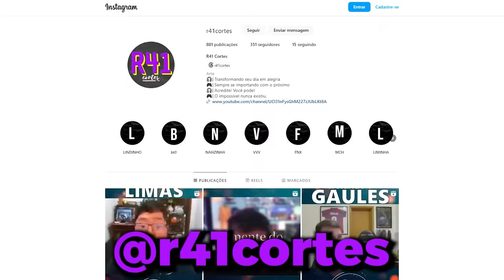GAULES QUEBROU COM ESSA MENSAGEM DO CHAT!! (Momentos Engraçados)